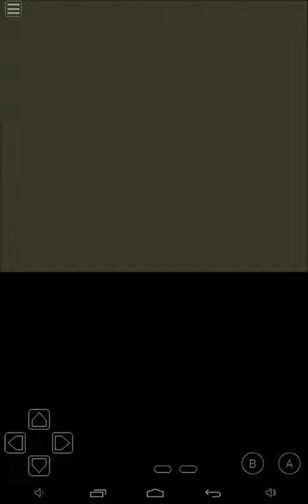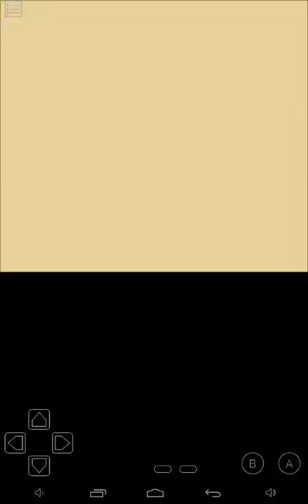Retro pain Pokémon red #25